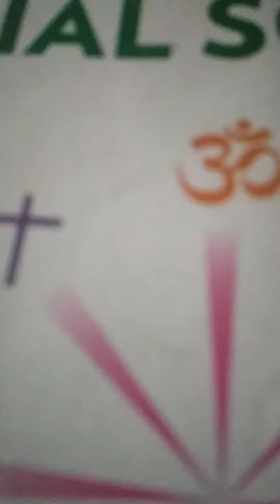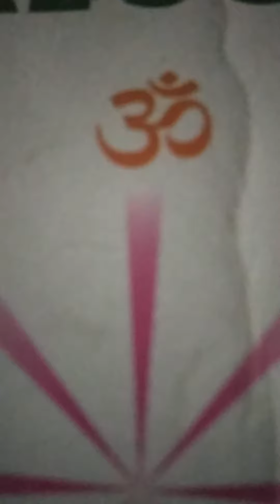+2 NIOS ഡേറ്റകൾ ശേഖരിക്കുന്നതിനുള്ള 5 രീതികൾ..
പങ്കാളിത്ത നിരീക്ഷണം എന്ത് എന്നത് വരെ പൂർണമായും അറിയാം ഇതിൽ നിന്നും. ബാക്കി അടുത്ത വിഡിയോ ക്ലാസ്സിൽ.